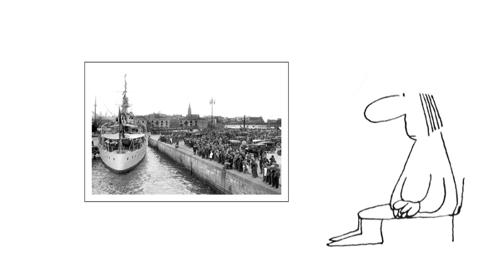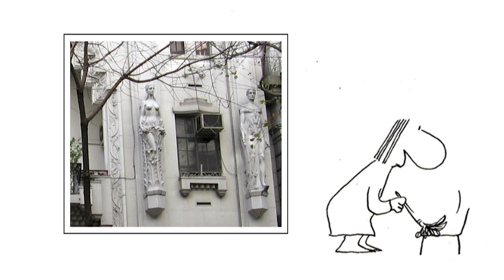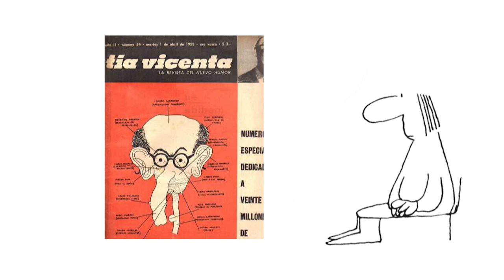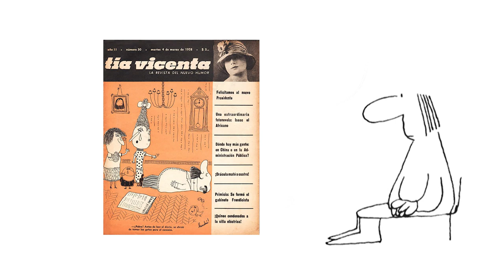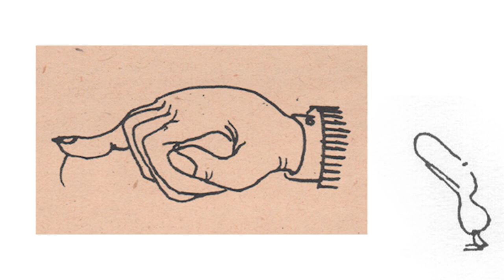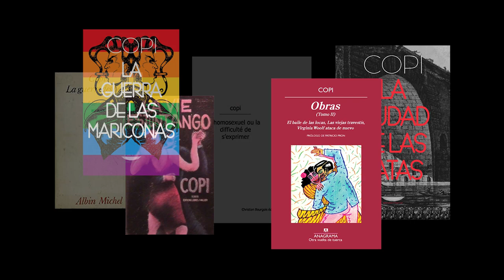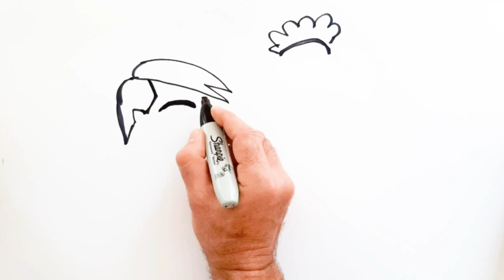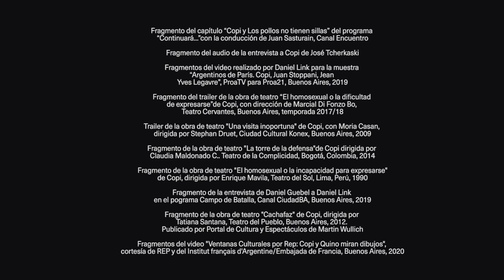Copi (Raúl Damonte Botana) 20 de noviembre de 1939 - 14 de diciembre de 1987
Copi (20 de noviembre de 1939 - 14 de diciembre de 1987) es una producción del Museo del Libro y de la Lengua.